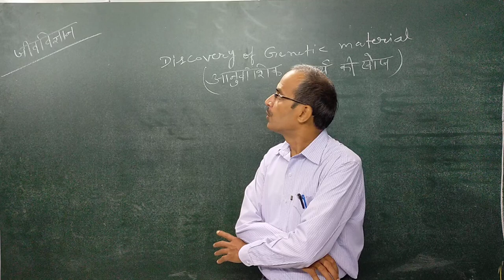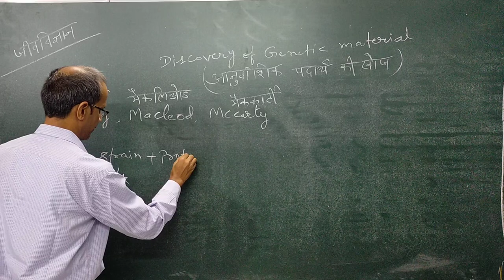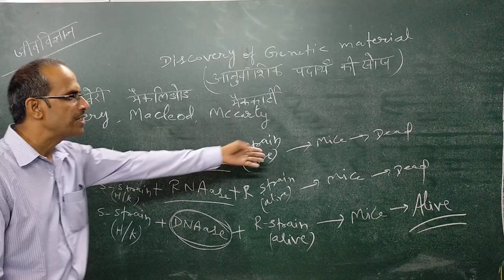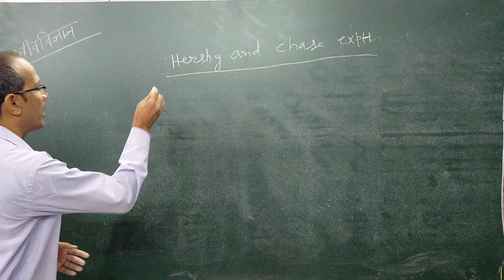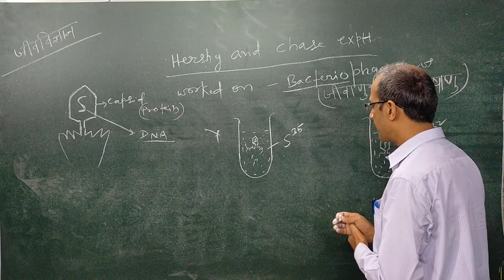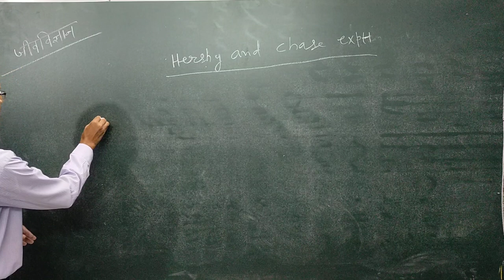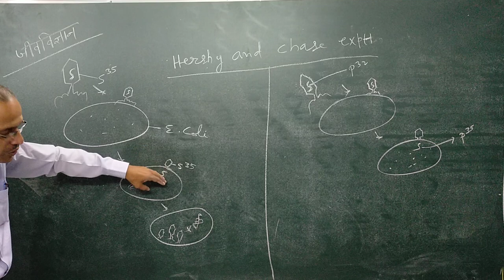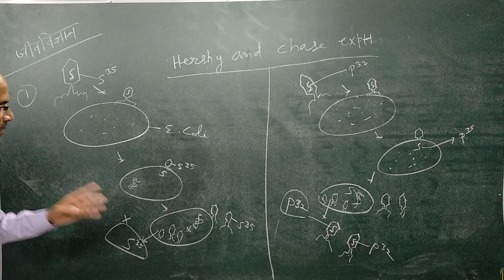biology online class by rajesh sir (lecture-9)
pioneer coaching bettiah